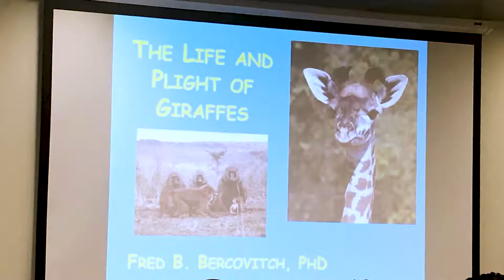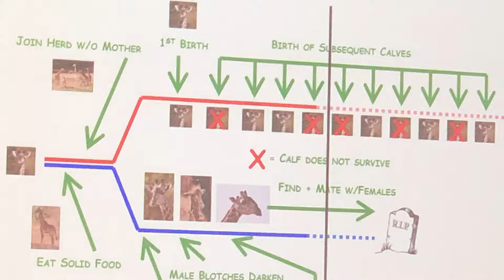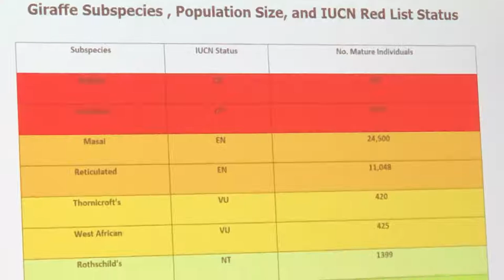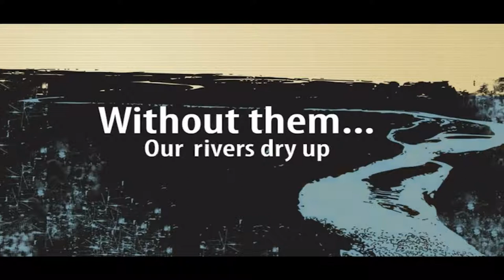CITES Endangered Giraffe with Fred Bercovitch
A win at CITES CoP18 for Giraffe! All species of giraffe have been uplisted to Appendx 2, meaning controlled trade internationallt- if any giraffe or parts of giraffe are traded across internationl borders they, the seller must have CITES permits and registered source of offtake. This helps stem the tide of illegal and black market trade